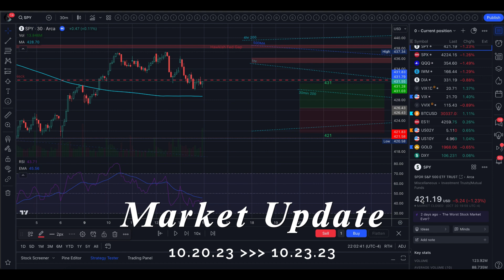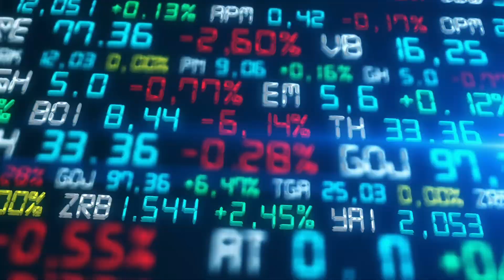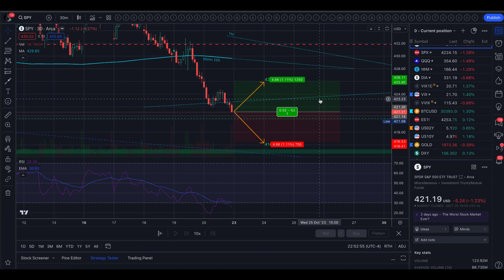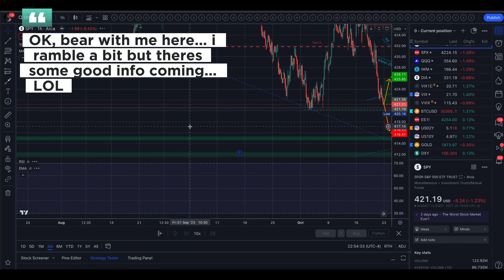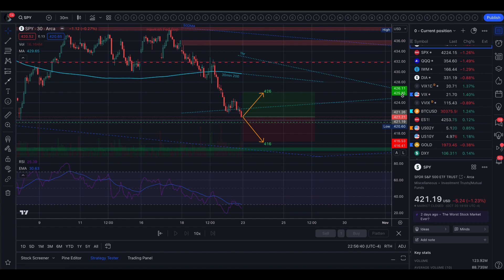🔴 WATCH BEFORE TRADING BIG EARNINGS // SPY SPX // Analysis, Key Levels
The Market got SMOKED last week... and this week we have big earnings such as MSFT, GOOGL, META and AMZN.  The 200 Day Moving average was breached last week for the first time since March.  If Earnings are bad (as Tesla's was) then we might be at the start of a bigger downtrend.  200 Day moving average is in focus.